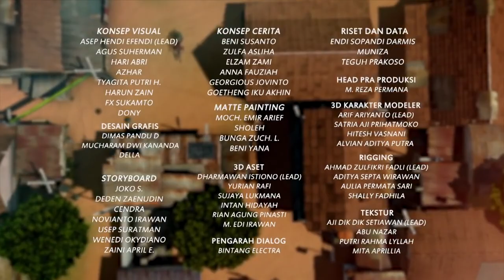Situasi Sulit Tetap Cari Duit - Adit & Sopo Jarwo